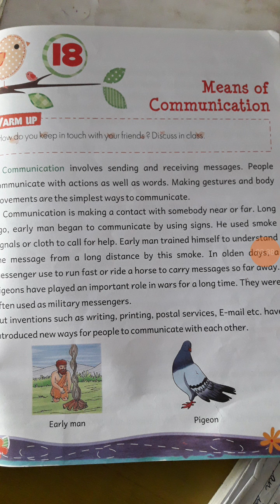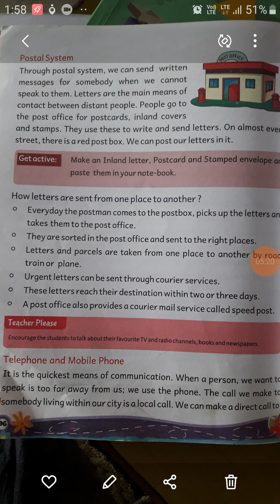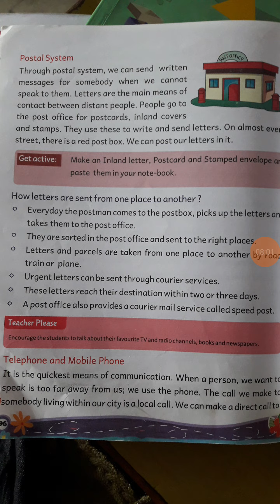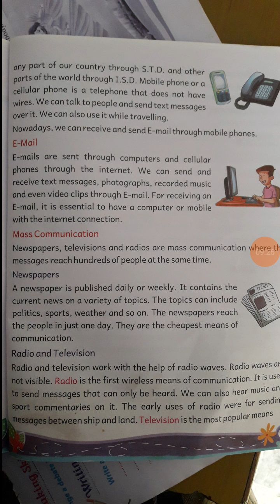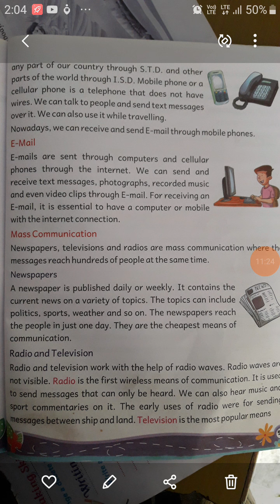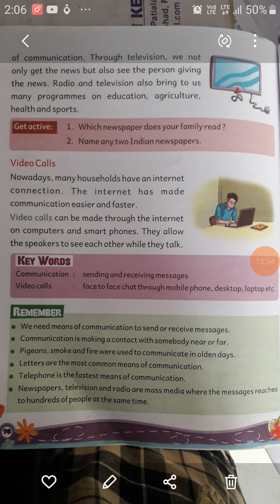Means of Communication EVS | Ncert Solutions Means of Communication Explain in Hindi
Means of Communication EVS chapter 18 explained by Baljinder Madam